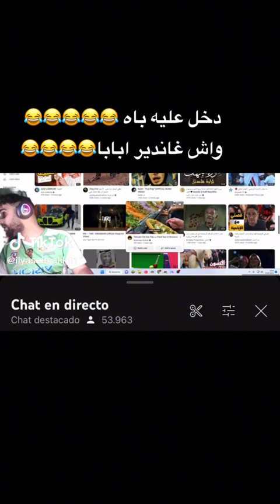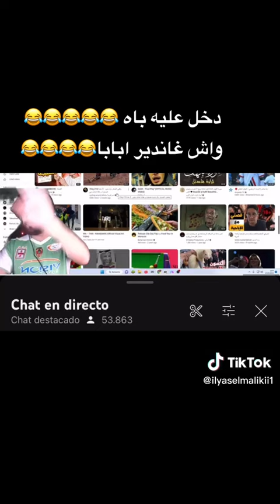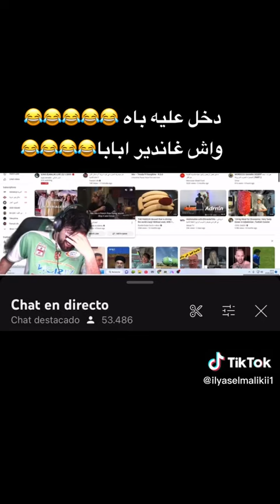الياس المالكي طلع ليه بأه لسطح او سبو 😂😂😂؛